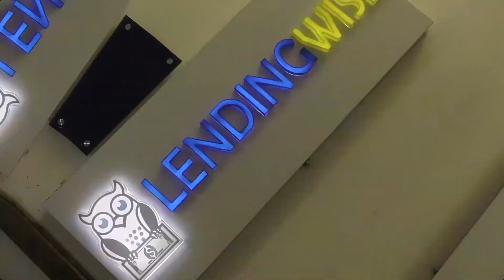LendingWise Developer Tour India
Behind the scenes tour of our back end software development team in India doing loan origination software